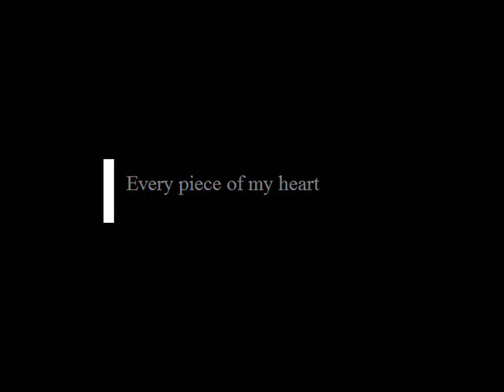Every piece of my heart